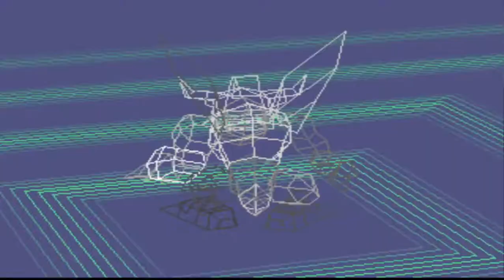Digimon World - Part 11 Rekrut Angemon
Sinopsis : Akan berperan sebagai XHiro, seorang anak yang mencintai Digivice-nya sepulang sekolah kita ditarik ke dunia lain dan
Terbangun di file city dengan dikelilingi oleh banyak in-training Digimon dan Jijimon. Dan Memulai petualangan didunia digital ditemani dengan Agumon yang setia

Mekanisme gameplay nya sendiri lebih ke arah open-world, dimana Anda bisa menjelajahi dunia ini secara bebas sejak awal permainan. Namun bukan berarti tidak terbatas. Ada beberapa wilayah yang hanya bisa dibuka ketika Anda berhasil merekrut Digimon jenis tertentu dan membawanya ke File City. Seiring permainan, File City akan terus berkembang seiring dengan progress yang Anda tunjukkan. Digimon Anda sendiri juga akan mampu berevolusi sesuai dengan status yang mereka miliki. Jika tekun, Anda bahkan mampu membangun Digimon versi Ultimate yang super keren. Sistem pertarungannya juga cukup unik. Anda hanya bisa memberikan command dari tepi arena kepada Digimon Anda. Digimon dapat mengikuti atau menolak perintah Anda sesuai dengan tingkat loyalitas dan kesenangan yang mereka rasakan. Semakin tinggi, semakin mudah pula lah setiap pertarungan yang akan dijalani.